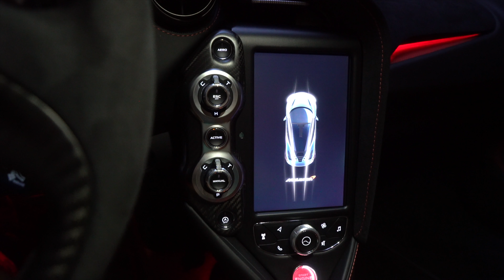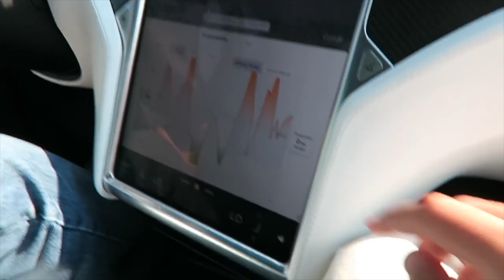2018 McLaren 720S Review on the road and the track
Fast Toys is an exotic and race car club operating in California.

Fast Toys does not own the rights to the movie clips and music.

Thanks for @ChristinaRiordan for featuring in the video.